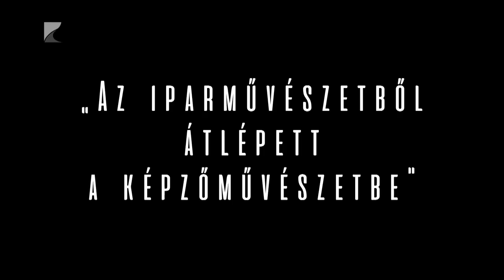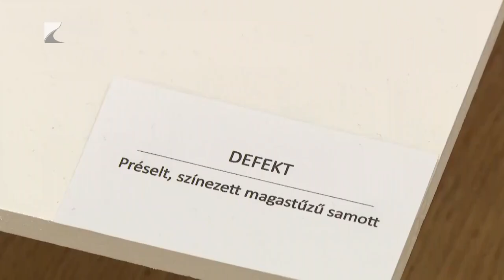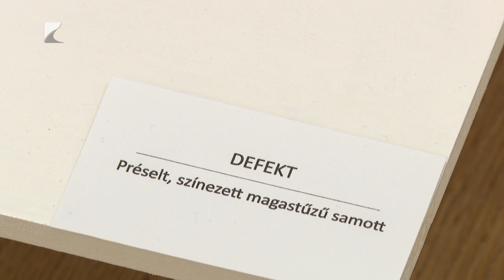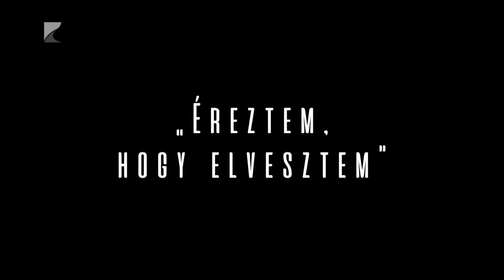Művésztelep, 2. rész: Gabulya Márta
A második részben Gabulya Márta keramikusművész fogadta stábunkat.